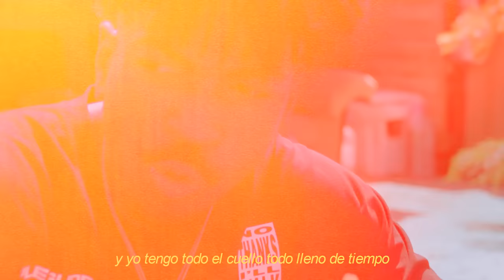Pimp Flaco ( ¿Te gusta conducir?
Prod Blackthoven
Video Lowbatteryboyz